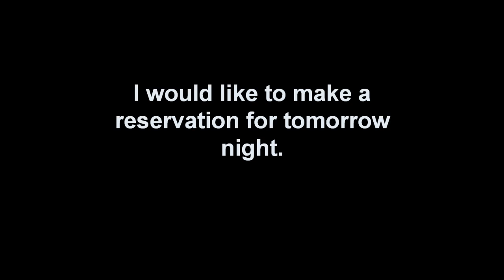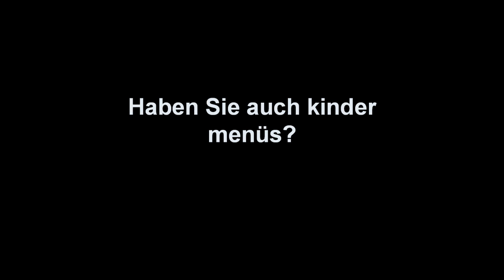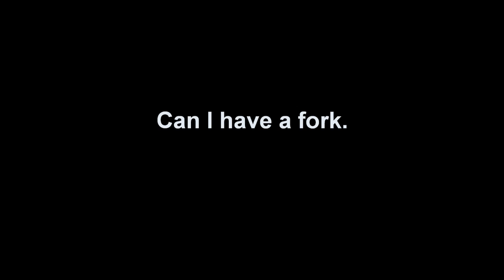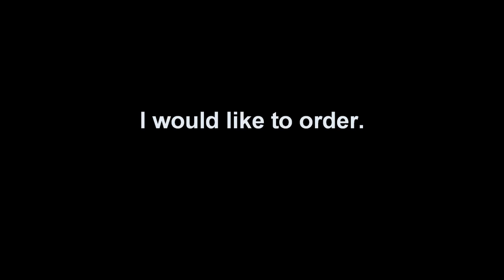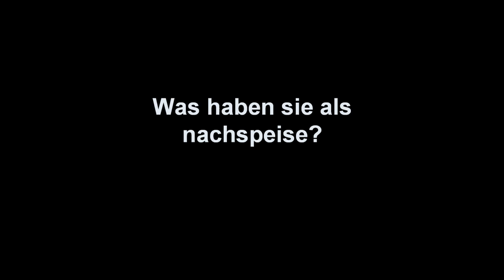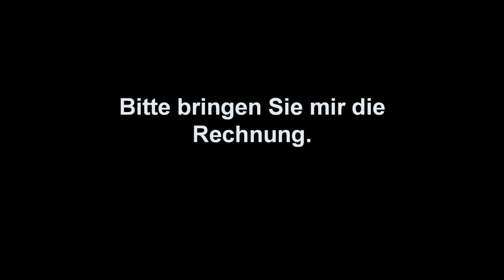English German Restaurant and Dining Phrases